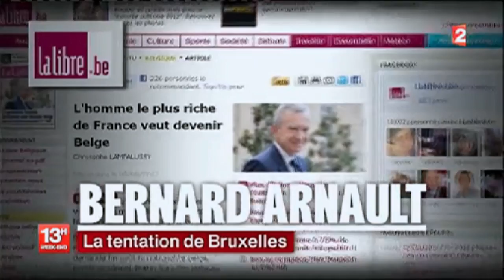MERCI PATRON ! BANDE-ANNONCE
David peut-il encore l’emporter contre Goliath ? Des pieds nickelés picards faire tanguer la multinationale LVMH, premier groupe de luxe au monde, et effrayer son PDG, Bernard Arnault, l’homme le plus riche de France?

Jocelyne et Serge Klur fabriquaient des costumes Kenzo à Poix-du-Nord, près de Valenciennes. Mais leur usine délocalisée en Pologne, ils se sont retrouvés au chômage, criblés de dettes… "On doit vivre avec 4€ par jour pour nous trois, c’est l’assistance sociale qui a calculé le budget !" Une intervention en assemblée générale des actionnaires suffira-t-elle à régler leurs soucis ? Du suspense, de l’émotion, de la rigolade, et même de l’espionnage pour ce thriller social…